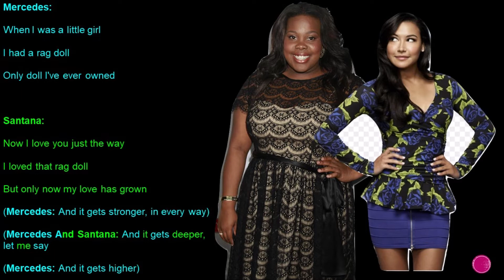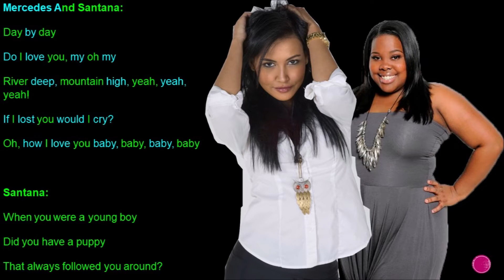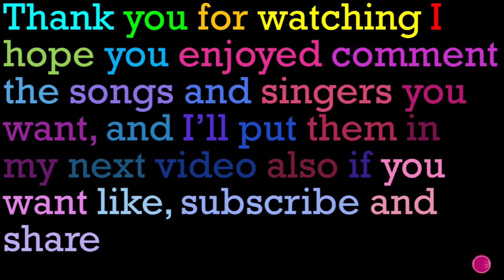River Deep, Mountain High Glee Lyrics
Originally By: Ike & Tina Turner
Performed By: Mercedes Jonas & Santana Lopez
Sung In: Season 2 Episode 4 Duets